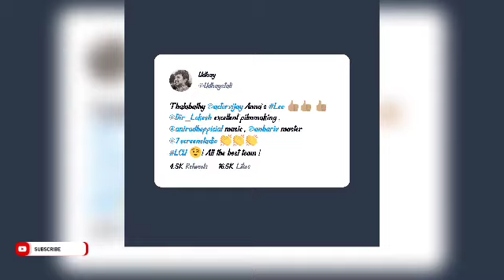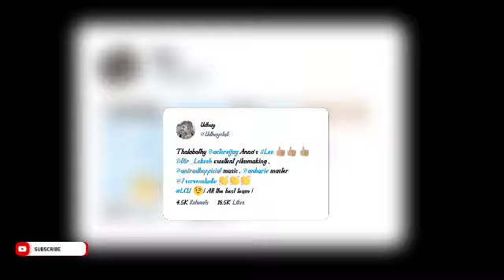LEO New Promo Tomorrow Release Form WW | Thalapathy Vijay LokeshKanagaraj Trisha Anirudh 7 Screen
Alter Ego - NAA READY I Leo First Single I Thalapathy Vijay | Lokesh Kanagaraj

LeoFirstSingle is releasing Today at 6.30 PM 🔥

Exclusive

🔸 Official LEOAudioLaunch Cancelled For Movie Team

🔹LEO Release On October 19

🔹LEOTrailer Today LEODAS Poster Release To 12PM

🔸 Trailer Release Time For New Poster Sun TV Channel Release

🔸LEOThirdSingle Title AnbenumAayudham - Melody Song (Releasing Tomorrow)